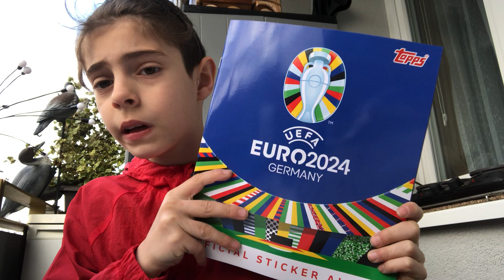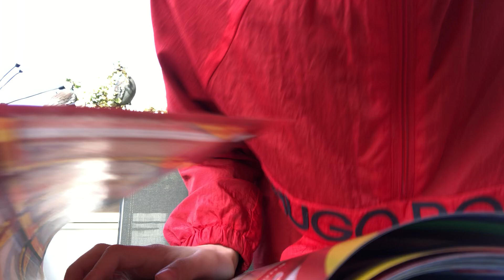10. April 2024